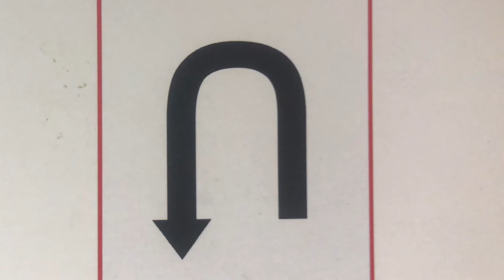Judi and Percy learn verse #1 - of the 49 Commands of Christ” - “Repent”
“Repent, for the Kingdom of Heaven is at hand”